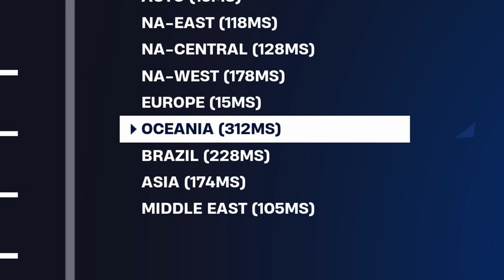Megéri átváltani Amerikai szervere?!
Ebben a videóban arra keresek választ, hogy megéri-e átváltani az amerikai szerverre a Fortnite-ban. Kipróbálom, hogyan változik a ping, a teljesítmény, és hogy milyen előnyökkel vagy hátrányokkal jár a váltás. Ha te is gondolkodtál már rajta, hogy más szerverre menj, mindenképp nézd meg ezt a tesztet! 📈

🔥💲Olcsó játékok!💲🔥
ENEBA - Olcsó játékok! (PS4, Xbox, PC)!

🔥Gép Config🔥
►Videó felvevő: OBS
►Egér: Asus rog gladius origin 2
►Billentyűzet: RedDragon
►Mikrofon: Hyper X
►Egérpad: GMB Gaming
►Füles: JBL vezeték nélküli
►Gamepad: XBOX
►Kormány: Spirit Of Gamer Race Wheel PRO
►VR: Oculus Rift CV1